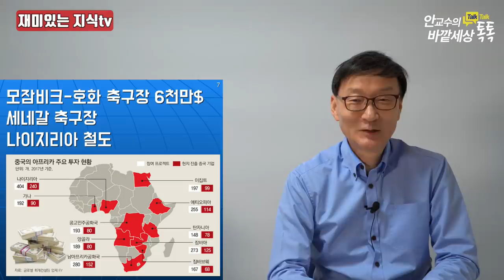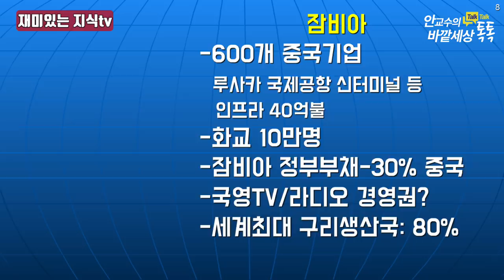온세계파고드는화교POWER!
재미있는지식tv#화교#실크로드#